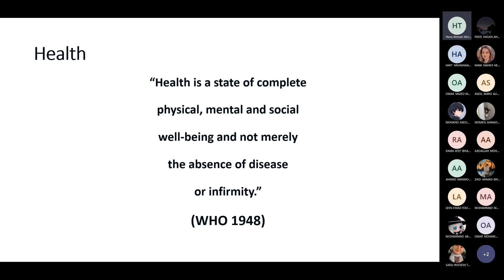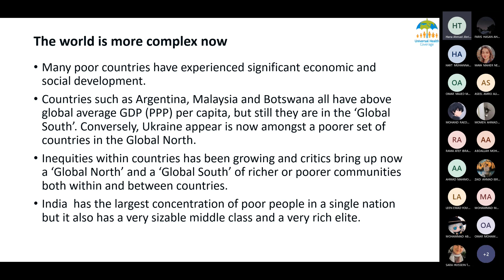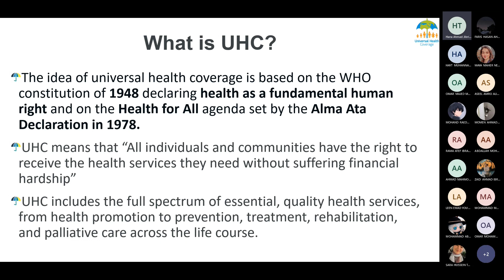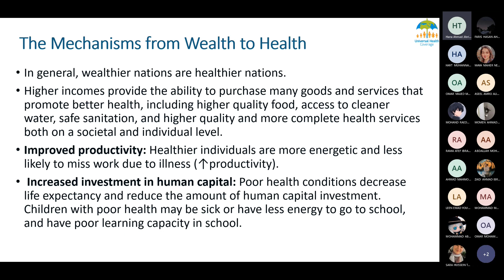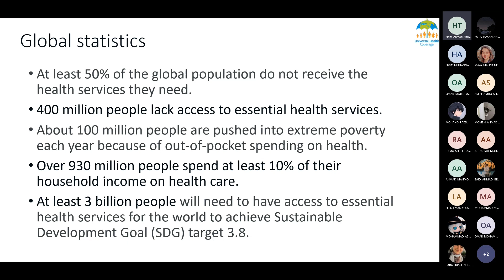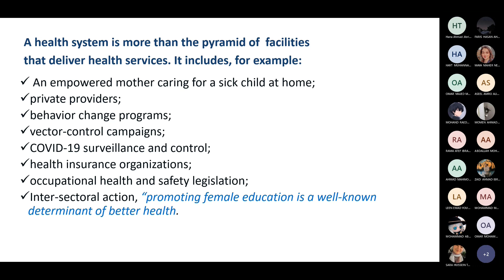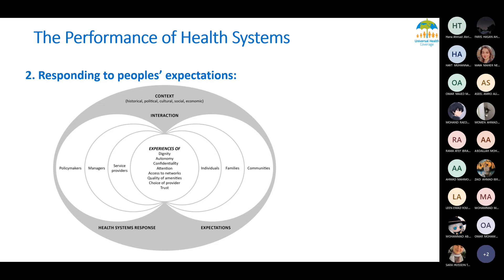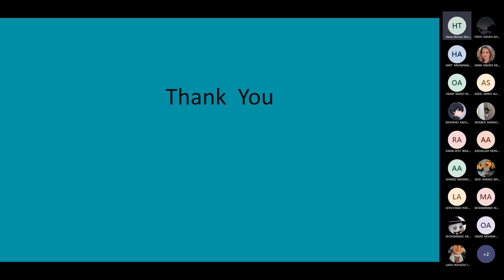Ethics Lecture 3